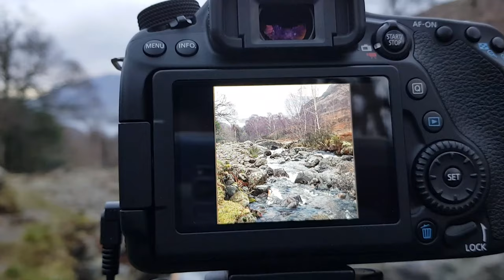Lake District, Ashness Bridge | Landscape Photography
I travelled to the Lake District in Cumbria, England. My destination was Ashness Bridge, a popular destination for Landscape Photography, hiking and walking. This is Day 1 of my visit to the beautiful lake district.